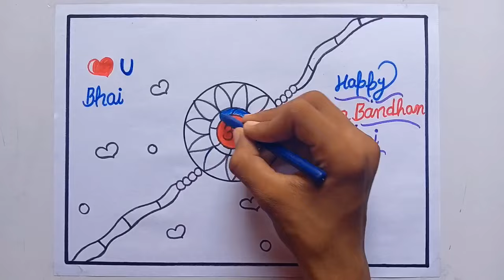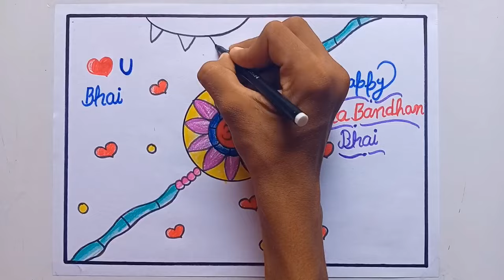Very easy Rakhi drawing| Rakshabandhan special Card drawing| How to draw Rakhi by step| Happy Rakhi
How to draw Rakhi step by step| Rakhi drawing for beginners| Rakshabandhan drawing easy| Rakshabandhan special drawing | Happy Rakshabandhan drawing easy | Rakhi festival drawing